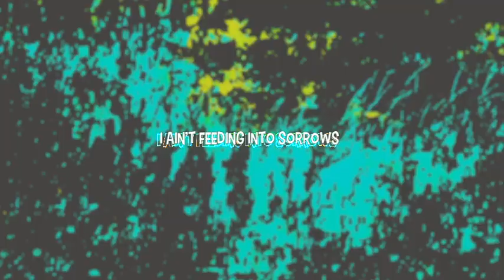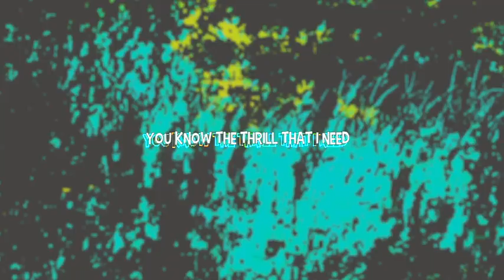Ronnie Riggles • Peace (Dear Summer Freestyle)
Visualizer by Irky @createdbyirk